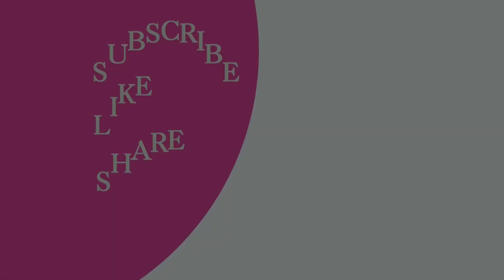REDUCE STRESS in 30 minutes with Healing Cascading Waterfalls for concentration, memory, calming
30 minutes Healing Cascading Waterfalls for concentration, memory, calming, stress reduction

Nature Sound therapy is known to reduce stress, decreases anxiety and depression, improves memory, lowers blood pressure and reduces pain, among others. It’s very relaxing which helps clear energetic blockages that leaves you feeling balanced and rejuvenated. It boosts your health and improves sleep. It supports ones mental, emotional, and spiritual well-being that eases tension, anxiety, and depression. It revitalizes one’s sense of purpose, well-being, peace, and enjoyment to the mind.